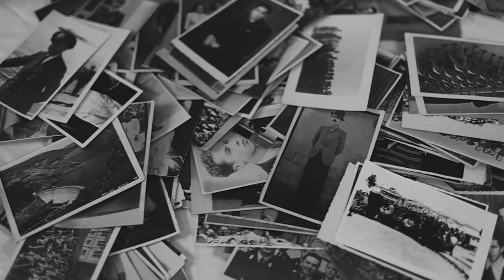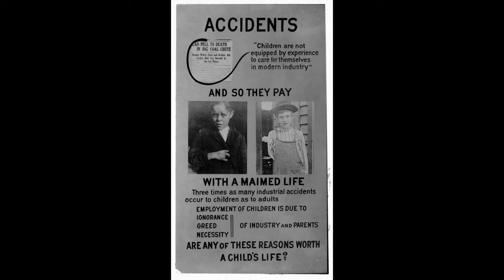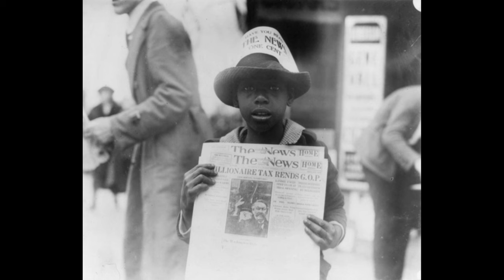These Photos shocked Americans in 1912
History of photo, Lewis Hine - Girl in a cotton mill